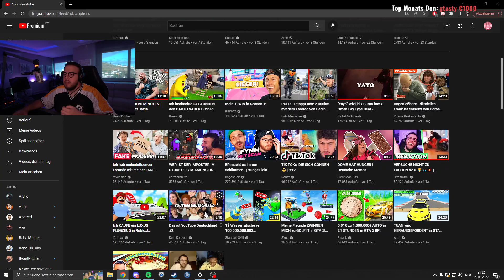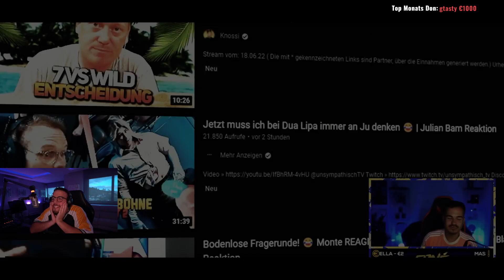BEST OF YOUTUBE DEUTSCHLAND 😂🥺💔 | Giggand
Giggand reagiert auf @KeinKonzept